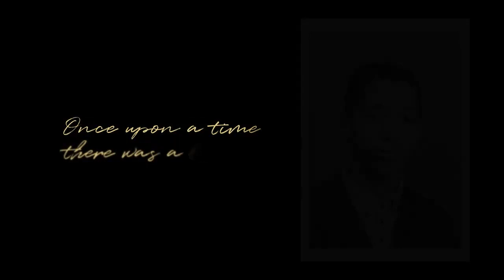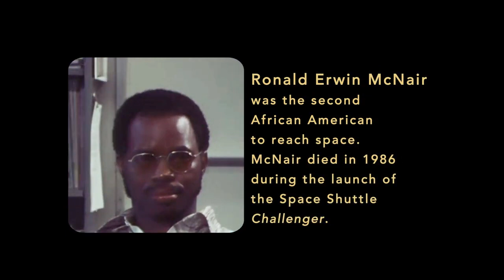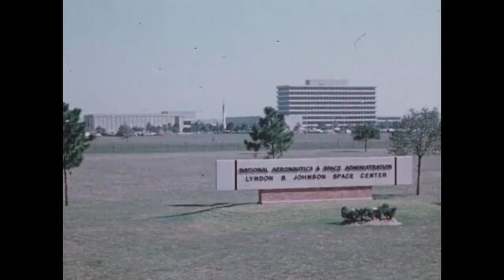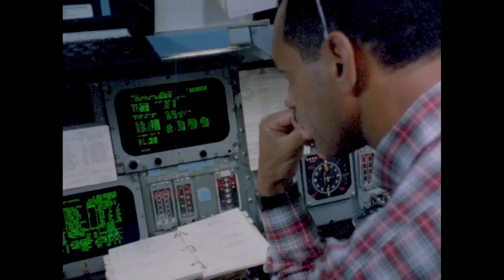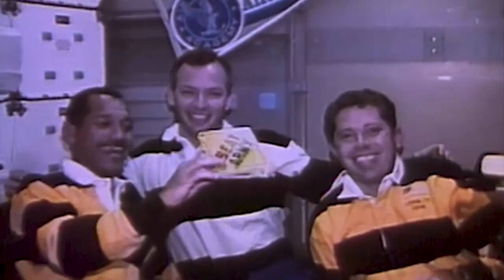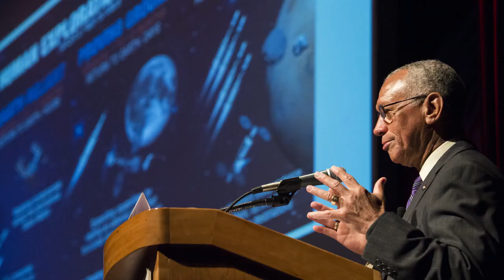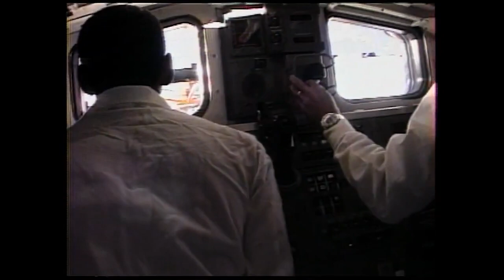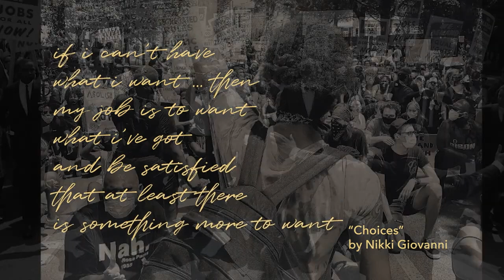The Color of Space: Episode 1 - Charlie Bolden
Hailing from Columbia, South Carolina, Charlie Bolden grew up in the segregated South. Despite challenges, he would become a major general in the U.S. Marine Corps, a four-time space shuttle pilot, and NASA's first Black administrator.

Watch him tell his story in the first episode of our new series, "The Color of Space."

Watch this episode and more on NASA+, our new no-cost, ad-free streaming service. No subscription required.

Producer and Director: Jori Kates
Executive Producer: Rebecca Sirmons
Editors: Jori Kates and Sonnet Apple

Credit: NASA